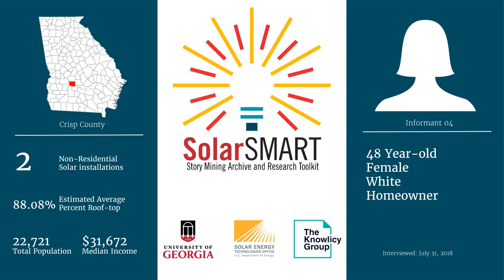SolarSMART Interview - SEA-CRISP-INF04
SolarSMART Interview conducted on 7/31/2019 by a UGA Cooperative Extension Service Agent with a 48 year old white female, homeowner from Crisp County, Georgia.